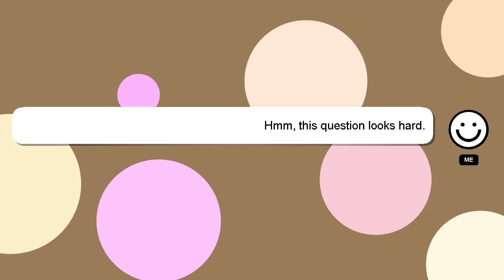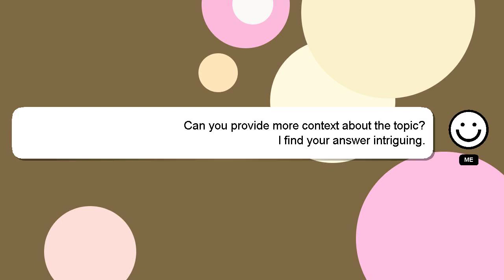How to beat jigsaw?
Here's a brief description of who I am, Greetings, my name is Delphi. I can be of service in providing you with answers to your inquiries. - How to beat jigsaw?

*2 What we are experimenting :*